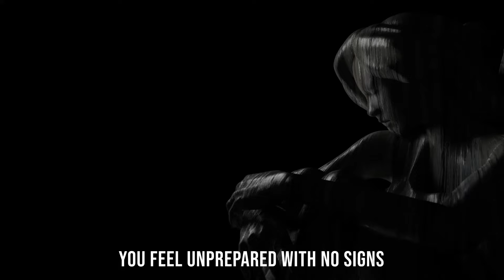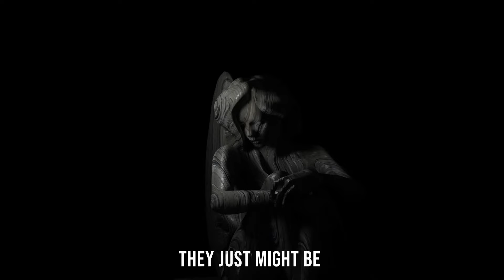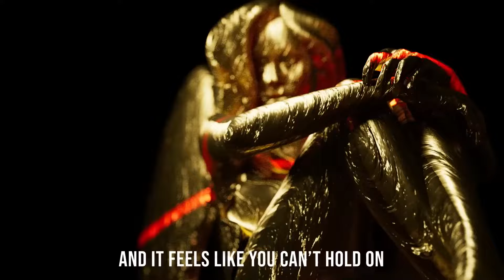Neffex - Stay Strong [CopyRight Free]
Title: "Epic Neffex Copyright-Free Music: Unleash Your Creativity!"

Description:
🎶 Dive into the world of limitless creativity with this epic Neffex copyright-free song! 🚀 Whether you're a content creator, gamer, or just looking for the perfect background track, Neffex delivers the energetic beats that will elevate your project to the next level. 🔥

🌟 Why Neffex?
Neffex's music is not only incredibly catchy but also comes with the added bonus of being copyright-free. 🎬

🎧 Track Info:
[stay strong]
[freestyle rap]

👍 Don't forget to give credit:
Make sure to include the necessary attribution in your content's description to show support for Neffex's awesome work!

Let the Neffex beats guide you on your artistic journey! 🚀💻🎨